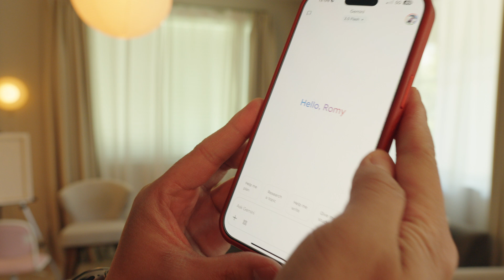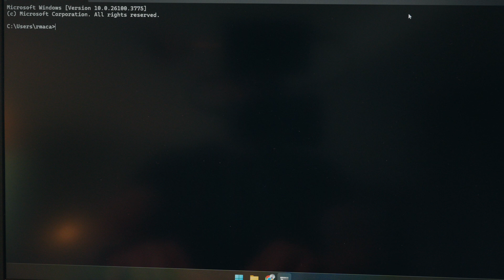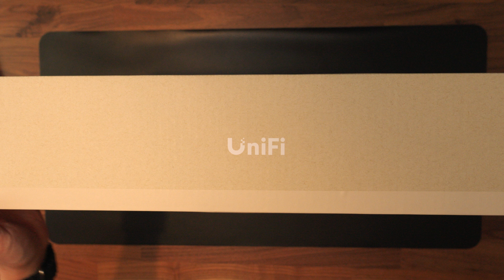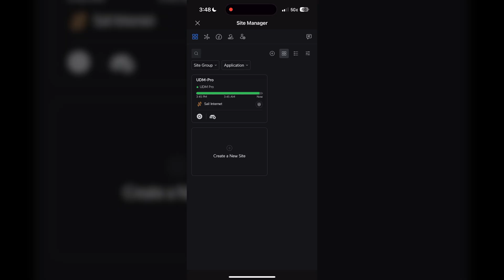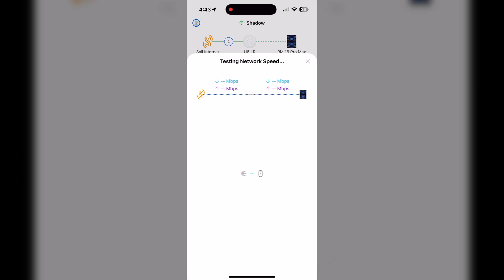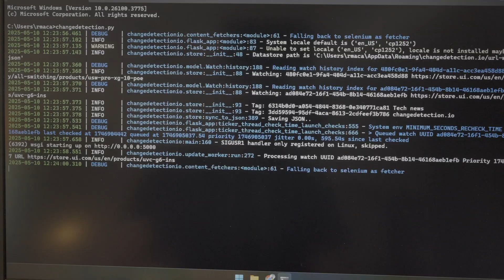UniFi Pro XG 10 PoE - Cinematic 4K Unboxing & Speed Test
In this cinematic unboxing and setup video, I'm upgrading my home network with the powerful Ubiquiti UniFi Pro XG 10 PoE switch. Join me as I unbox this 10-gigabit beast, install it in my network rack, and connect it to my Ubiquiti UDM-Pro and UniFi U6-LR access point.

This upgrade is all about future-proofing my network and boosting local transfer speeds for devices like my NAS. If you're a tech enthusiast, a home lab builder, or considering a 10Gb network upgrade, this video is for you!

Electric Screwdriver
Server Rack

Main Camera
Camera Mic: Rode
Lav Mic: Hollyland
Lens: Sigma 30mm
Lens: Sigma 16mm

Some links earn a small kickback that help this channel grow. Thank you 🌱✨

CHAPTERS
0:00 The Problem
0:13 Asking @Google Gemini for Help
1:13 Using Change Detection to find In Stock Gear
1:48 Unboxing
2:42 Setting it up
4:42 Turning it on
5:13 Speed test
5:48 Outro